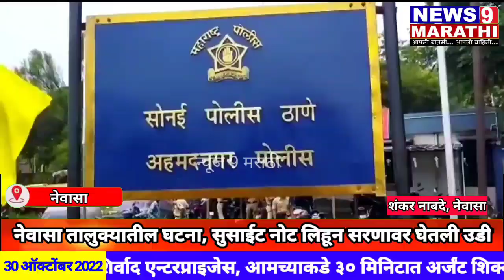नेवासा तालुक्यातील "या गावात" स्वतःचे सरण रचत तरुणाची आत्महत्या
सुसाईट नोट लिहून ठेवत त्याने सरण रचत आत्महत्या | नेवासा तालुक्यातील चांदा लोहारवाडी शिवारातील घटना | आत्महत्या च्या घटनेने खळबळ |